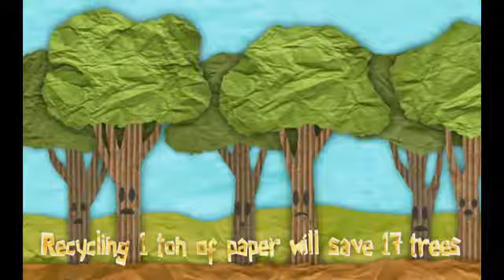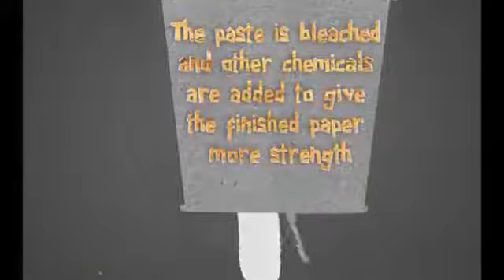Educational video for kids How Paper Is Made